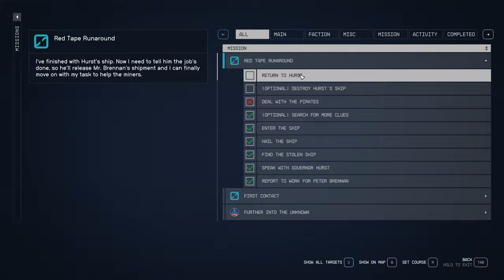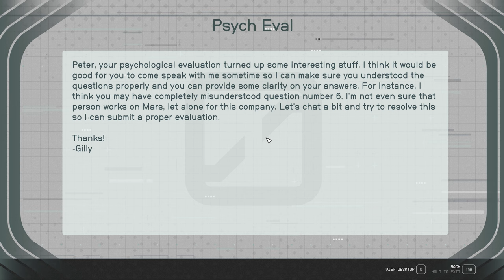Starfield Red Tape Runaround Drake 44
Professor Drake continues helps Trevor in his attempts to get new mining equipment. This time, he has to deal with a bunch of runaround to obtain a package for Peter.